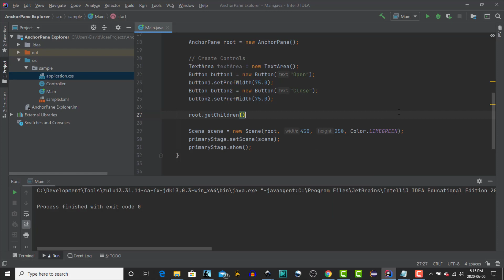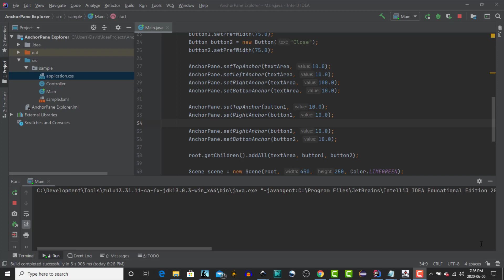AnchorPane | JavaFX GUI Tutorial for Beginners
In this tutorial I will show you how to use the JavaFX AnchorPane.  The AnchorPane layout allows the edges of child nodes to be anchored to an offset from the anchor pane's edges.